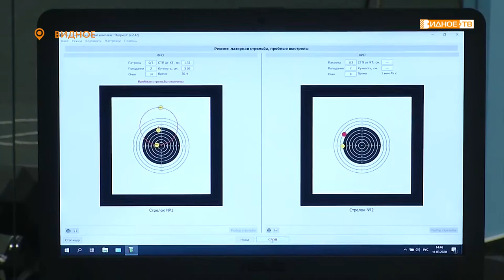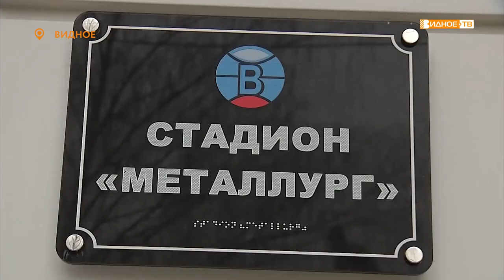«Готов к труду и обороне» - Сдача норм ГТО по стрельбе и силовым видам спорта